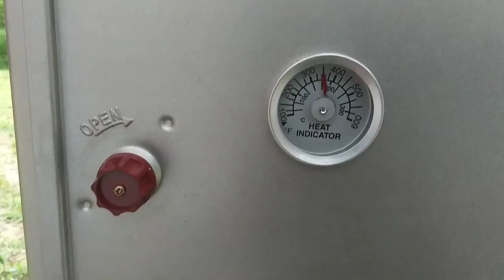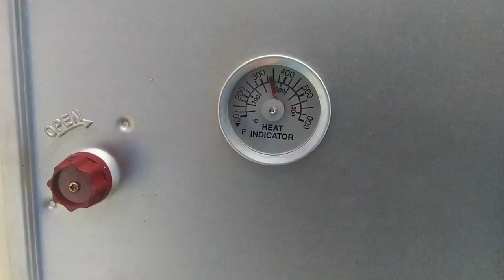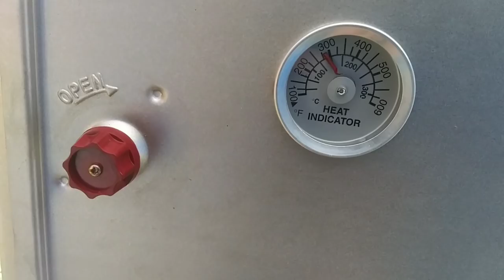How I Build a Cinder Block Dual Burner Rocket Stove Easy! - Ann's Tiny Life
A subscriber asked that I do a video on how I built my rocket stove so here it is! I also talk about the progress of my worm farm/bin, and cook a delicious meal in my new Coleman Camp Oven on the rocket stove!